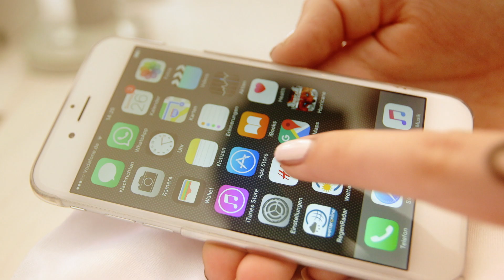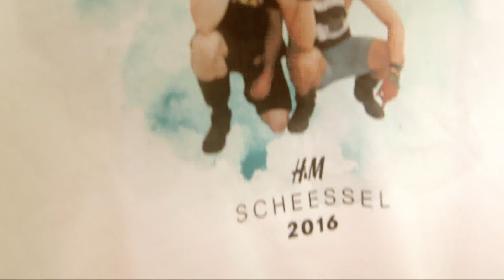H&M Loves Music: Hurricane Music Festival - Germany 2016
Great music, fashionable people and a happy, relaxed atmosphere – this all stands for the Hurricane festival in the North of Germany.
The Hurricane festival celebrated his 20th anniversary this year. And we offered our customers our very popular pop-up store for the fourth year in a row.
The festival and fashion lovers waited again patiently in a long row to join our various attractions.
They loved customizing our gymbags sprays stencils and of course the female visitors were more than happy to have a professional make-up, a festival hairstyle or a flash tattoo.The shoot´n´print area to shoot a picture and print it on a T-Shirt, the store area to buy the latest festival outfits and our inviting and relaxing chill out area were of course part of the pop-up store again.